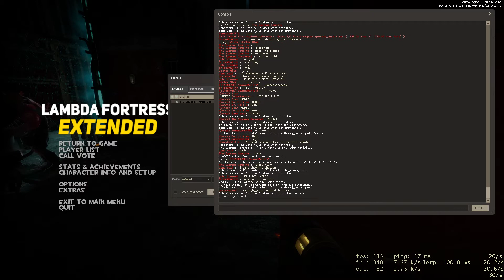Lambda Fortress: Extended Beta Gameplay Part2 (Continued)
Continued part of the part1, Join their discord server to play their fun game

Discord (sub n like if you like it) LINK REPLACED DUO TO NOT WORKING!